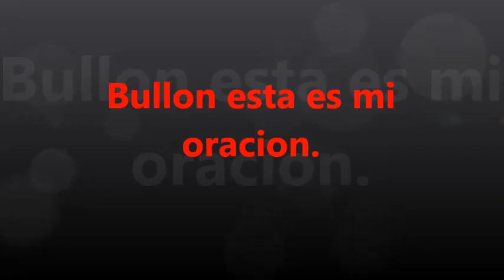Bullon, esta es mi oracion.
Bullon, esta, es, mi, oracion, Elena.